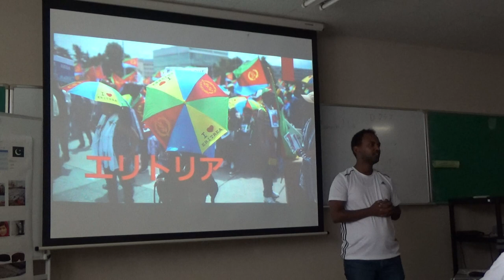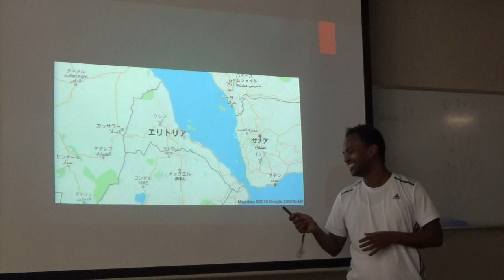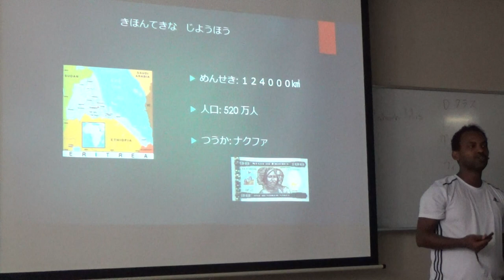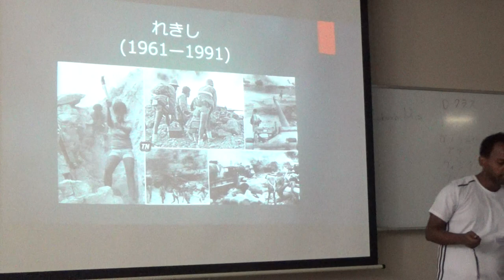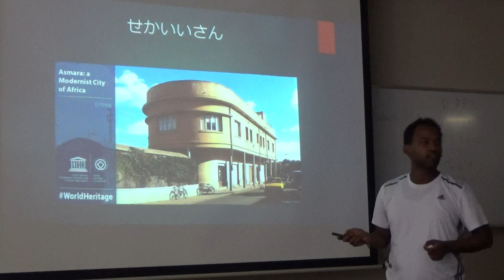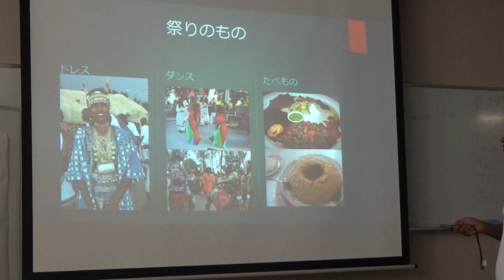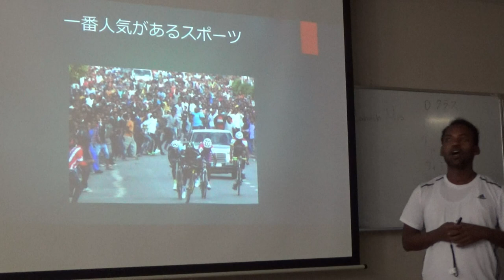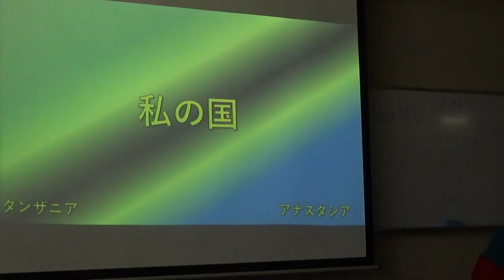about Eritrea by GEBRIEL